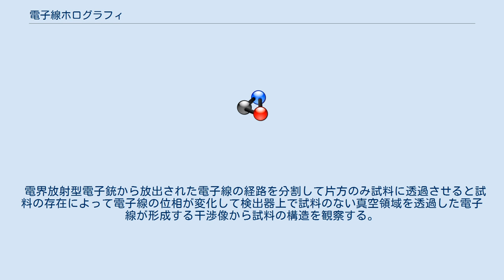電子線ホログラフィ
電子線ホログラフィ（でんしせんホログラフィ）とは、電子線の干渉を利用したホログラフィ。
 電子は光の10万分の1という短い波長をもっているのでその位相情報を活用すれば高分解能の画像が得られる。
電子顕微鏡に備えられ、電子線の干渉を利用して高分解能の試料の画像を得る。
そもそもホログラフィ自体が1947年にハンガリーの物理学者であるガーボル・デーネシュによって電子顕微鏡を改良する過程で発明されたという経緯がある。
レーザーが1960年に発明され、光波ホログラフィは実用化に向けて大きく進展したが、電子線ホログラフィの実用化には良質な位相の揃った電界放射型電子銃が開発されるまで待たねばならず、1978年に電子波の干渉縞を3000本以上作ることができて電子線の干渉性が従来の電子顕微鏡よりも一桁向上した高い干渉性を持った電界放射型電子顕微鏡が外村彰達によって開発されたことにより、実用段階に到達した。
 電界放射型電子銃から放出された電子線の経路を分割して片方のみ試料に透過させると試料の存在によって電子線の位相が変化して検出器上で試料のない真空領域を透過した電子線が形成する干渉像から試料の構造を観察する。